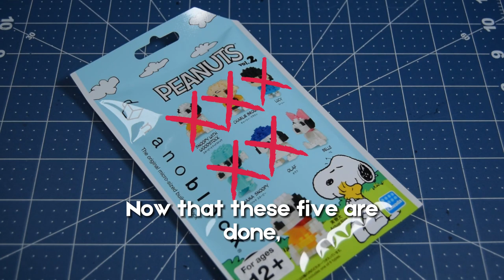Jamangbai Builds: Let's Build Up! 6 - nanoblock mininano Belle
Hello, World!

This time I'll be building another model from the nanoblock mininano Peanuts vol. 2 set: Snoopy's sister, Belle!

Sadly the nanoblock mininano Peanuts vol. 2 complete set is sold out at a variety of online retailers, but you can definitely find them on ebay and possibly Mercari.